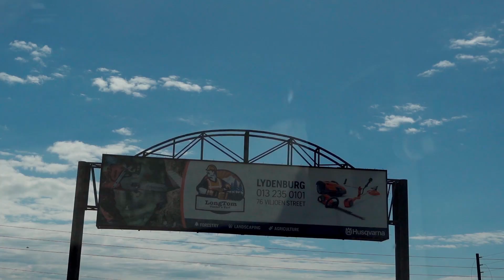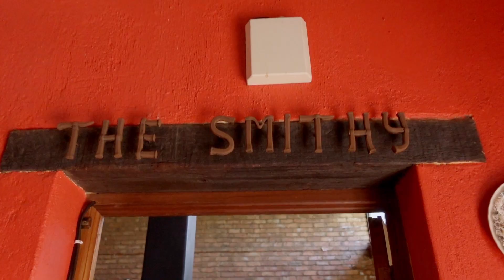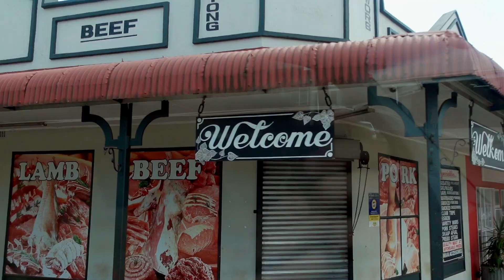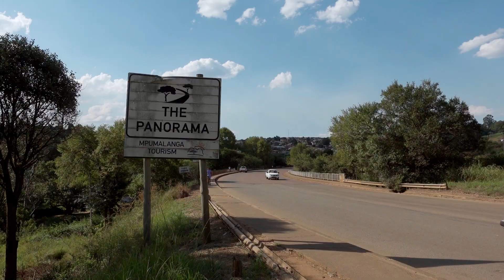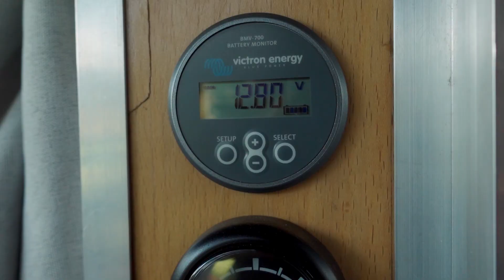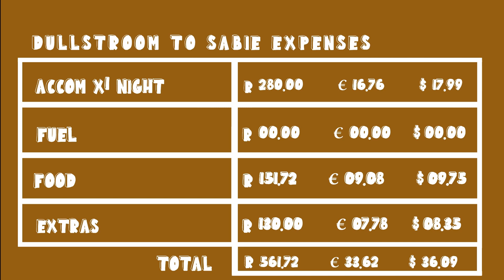But First, The HIGHEST Brewery In Africa | VAN LIFE SOUTH AFRICA EP.3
Greetings from South Africa! But First, The HIGHEST Brewery In Africa | VAN LIFE SOUTH AFRICA EP.3

Special thanks to CU Camper for making this dream trip a reality! You can find more of their vehicles available to hire in a number of different countries

Who are Sarah and Marek!?
Two South African beans who set off on a world venture at probably the worst time ever 😷 Oct 2020. We worked HARD to make our travel dreams come true and enjoyed filming and making videos along the way. GET THIS! Some awesome people from around the globe enjoyed our amateur videos enough to join the crew 🤩 Now we’re hoping to turn this travel and filming thing into our full-time gig! Who knows what the future may hold but we are chasing after a life full of adventure and willing to go the extra mile to see our dreams come true!

Songs:
00:00 Intro
01:18 Scary drive!
02:19 Lydenburg + thoughts on driving the van
04:31 Highest brewery in Africa | beer tasting at Hops Hollow
07:12 Sabie River Camp
07:50 Waterfall in Sabie
09:10 VAN TOUR
13:50 OUTRO
14:22 BLOOPS
15:10 Dullstroom to Sabie BUDGET